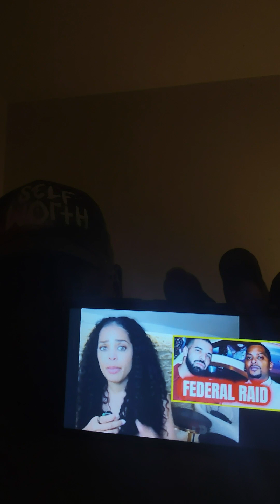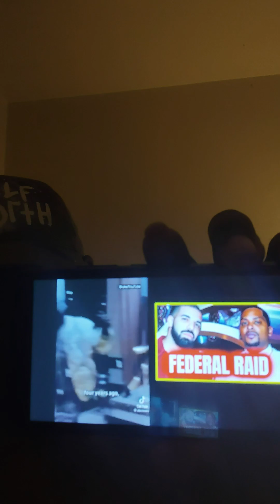GPAC Reacts to Drake being under investigation for having a phony security company ‼️🤔